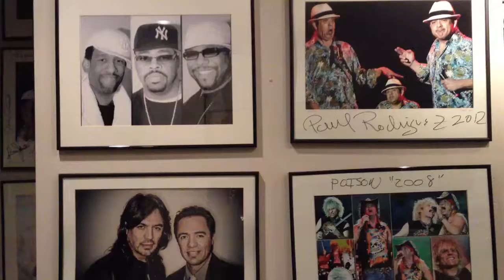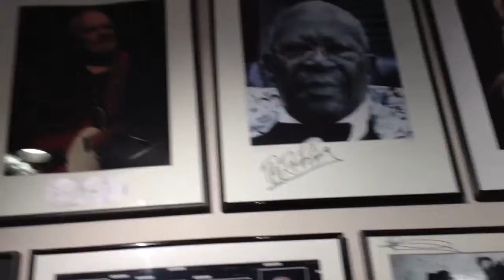White wall green room at Route 66 casino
Waiting to meet annajila Johnson the comedian in the back room. Every celebrity on the wall once set foot in that room